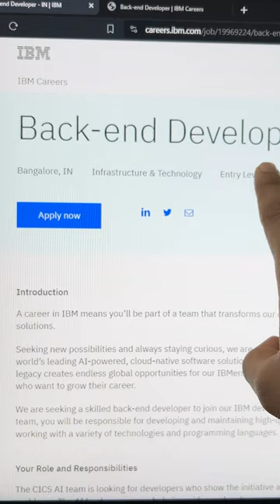IBM Hiring For Freshers 🤯 || Apply Now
Here, we are dedicated to guiding students towards the right path to achieve greatness in their careers. Our mission is to empower every student with the knowledge, tools, and inspiration they need to excel and make their dreams a reality. 🌟

CodePlay By Pranjal Mishra